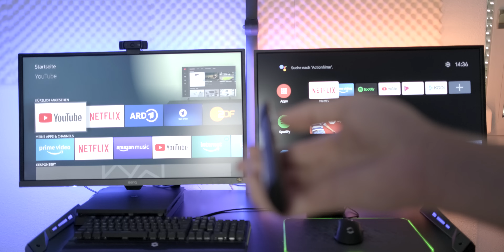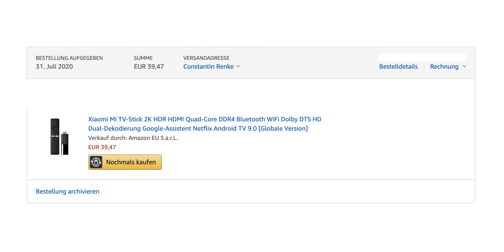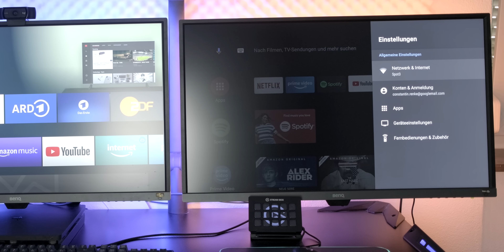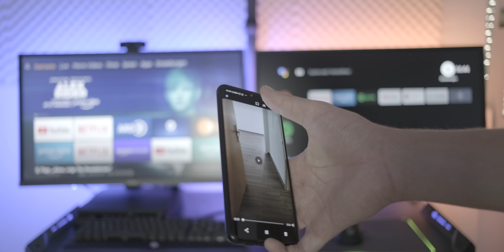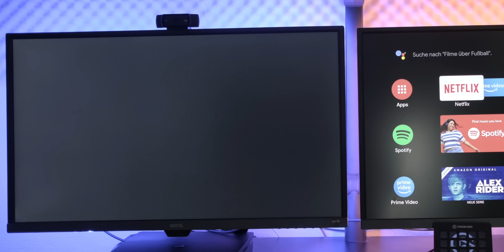Was lohnt sich mehr? Fire TV Stick vs Mi TV Stick -Der Vergleich | Venix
Seit Jahren nutze ich den Fire TV Stick von Amazon, das Streaming Gerät schlecht hin. Bis heute - Xiaomi hat kürzlich deren Pendant, den Mi TV Stick vorgestellt. Welches Gerät sich für wen mehr lohnt erfahrt ihr in diesem Vergleich! Viel Spaß :)

Fire TV Stick kaufen
Mi TV Stick kaufen

UPDATE: Aktuell ist der Mi TV Stick wieder für 42€ auf Amazon gelistet!!

Es handelt sich um Partnerlinks, wodurch ihr mich unterstützt, wenn ihr die Produkte über die Links bestellt. Dabei entstehen für euch keine extra Kosten. Danke für den Support :)